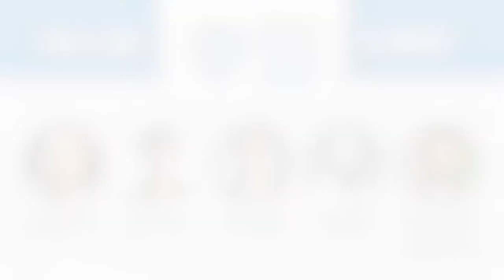Perspectives on Music Performance and Education During and After COVID - Music Policy Forum: Live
SPEAKERS:
Storm Gloor | University of Colorado - Denver
Gigi Johnson  | Maremel Institute
Clyde Rolston  | Belmont University
Zach Rogue | Rogue Wave
Armen Shaomian, DMA | President, MEIEA, Associate Professor, University of South Carolina

HOSTS:
Michael Bracy | Music Policy Forum
Anna Celenza | Georgetown University & Music Policy Forum

Join us every Friday at 2 pm eastern for conversations with public officials, music workers, researchers and other stakeholders as we share strategies, best practices and perspectives about music cities in a time of unprecedented crisis.

We will announce next week’s guests on Tuesday evening.